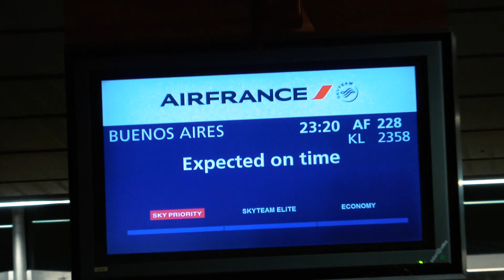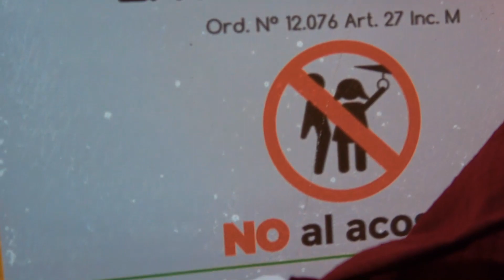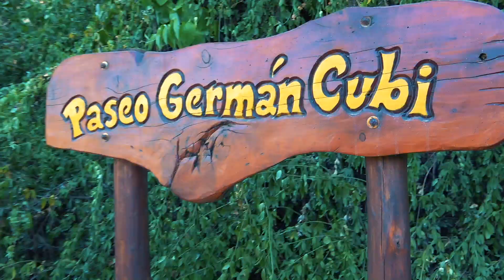Argentine Court Métrage - David Michigan & Jim Winter (Making of)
Making of de notre voyage en Argentine

Fait by Jim Winter

David Michigan - Jim Winter